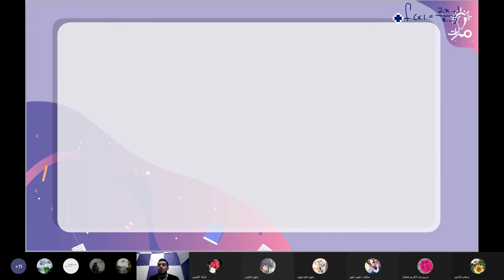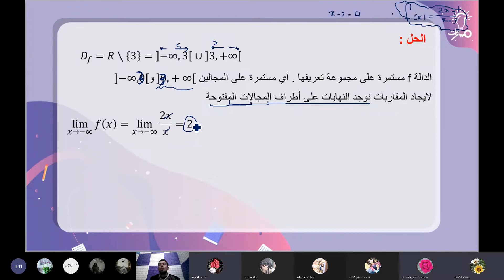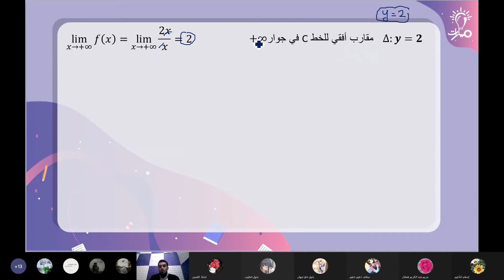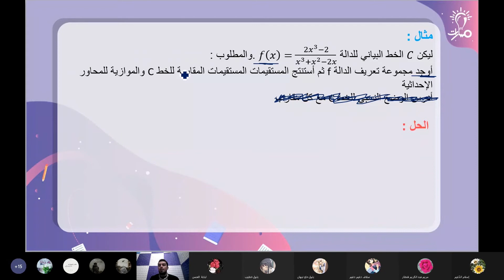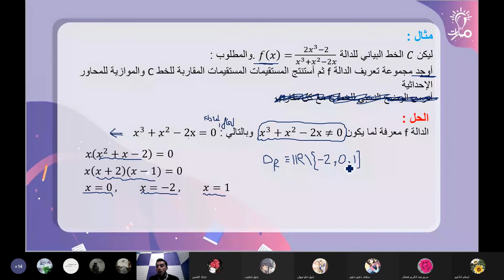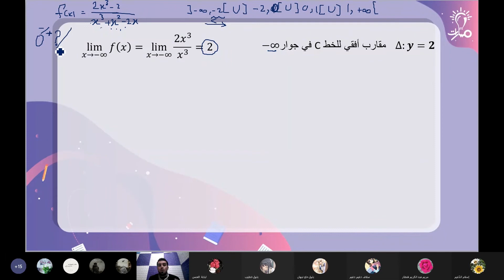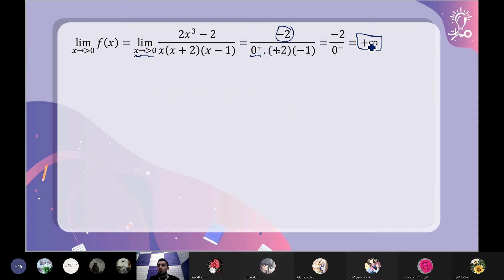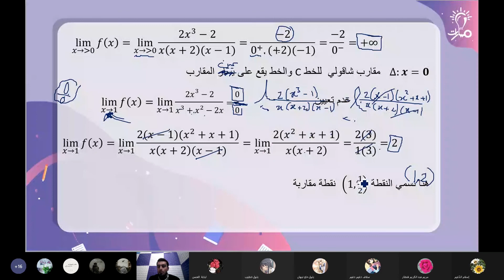حل أمثلة عن المقاربات الموازية للمحاور الإحداثية رياضيات ثالث ثانوي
حل أمثلة عن المقاربات الموازية للمحاور الإحداثية  في مادة الرياضيات للصف الثالث الثانوي - منهاج شمال غرب سوريا